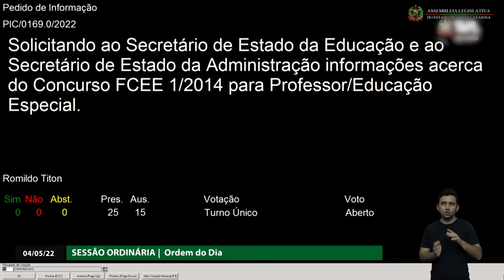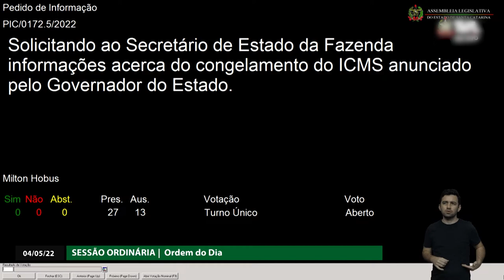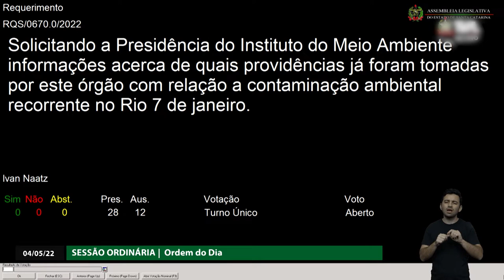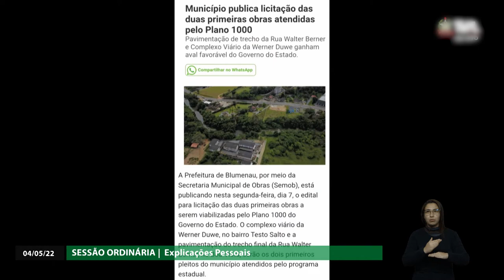Sessão Ordinária - manhã - 04/05/22